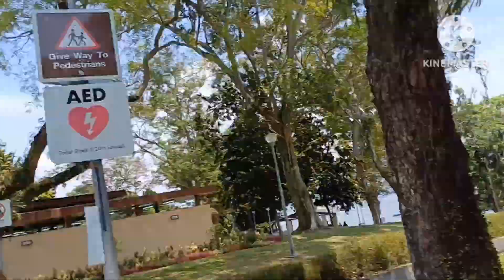MINDAS BIRTHDAY CELEBRATION@SEMBAWANG BEACH PARK//KARREN SGTV